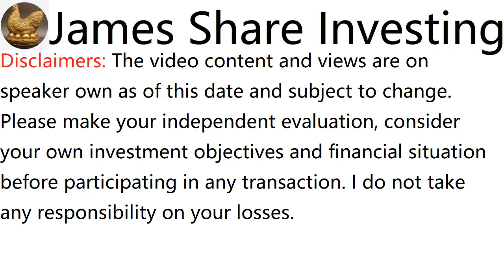浅谈DAGANG NEXCHANGE BERHAD, DNEX, 4456 - James的股票投资James Share Investing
James Ng Stock Pick Performance:
Since Recommended Return:

a. CHIN HIN GROUP BHD, recommended on 2 Feb 20, initial price was RM0.57, rose to RM5.745 adjusted, dividend RM0.045, in 2 Years 3 months 22 days, total return is 916%

c. HEXTAR GLOBAL BERHAD, recommended on 29 March 20, initial price was RM0.505, rose to RM2.608 adjusted, dividend RM0.0752, in 2 Years 1 month 25 days, total return is 431%

e. AEON CO (M) BHD, recommended on 16 Aug 20, initial price was RM0.8, rose to RM1.47, dividend RM0.015, in 1 Year 9 months 11 days, total return is 86%

f. WAH SEONG CORP BHD, recommended on 1 Nov 20, initial price was RM0.39, rose to RM0.715, in 1 Year 6 months 23 days, total return is 83%

g. KOTRA INDUSTRIES BHD, recommended on 20 June 21, initial price was RM2.4, rose to RM4.15, dividend RM0.165, in 11 months 7 days, total return is 80%

h. OPENSYS (M) BERHAD, recommended on 24 May 20, initial price was RM0.355, rose to RM0.54 adjusted, dividend RM0.02825, in 1 Year 11 months 30 days, total return is 60%

i. IJM CORPORATION BHD, recommended on 6 Sep 20, initial price was RM1.31, rose to RM1.8, dividend RM0.23, in 1 Year 8 months 18 days, total return is 55%

j. MALAYSIA AIRPORTS HOLDINGS BHD, recommended on 25 Oct 20, initial price was RM4.3, rose to RM6.46, in 1 Year 7 months 2 days, total return is 50%